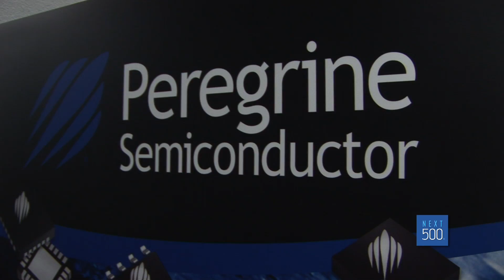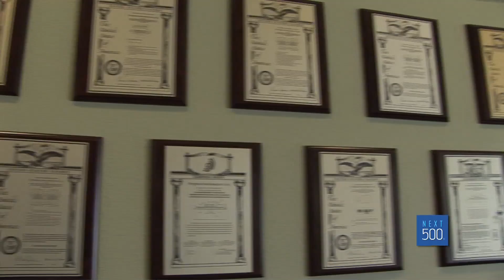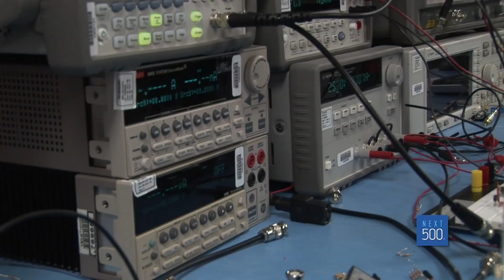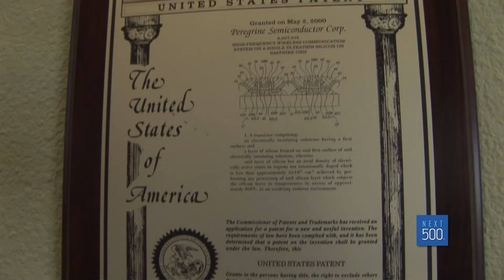The Next 500: Peregrine Semiconductor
The Next 500 with Beck Bamberger, season 2. This segment profiles Peregrine Semiconductor. A high tech company that works on the cutting edge of radio technology.